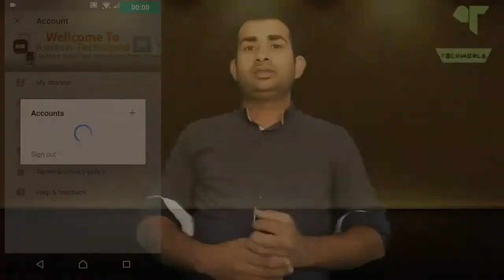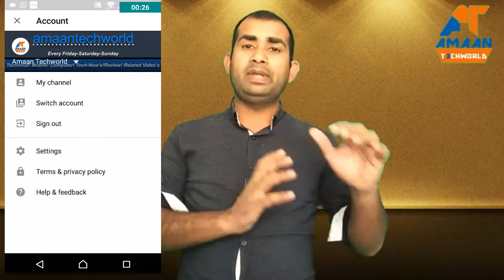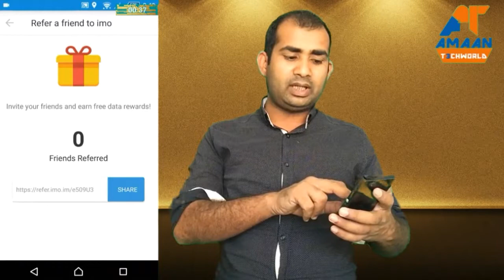Make Money With Imo || जानिये इस बीडियो में कैसे कर सकते हैं imo से कमाई.?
Fujitsu Laptop 15.6 Inch ,500 GB,4 GB RAM,Intel Core i3,DOS:-